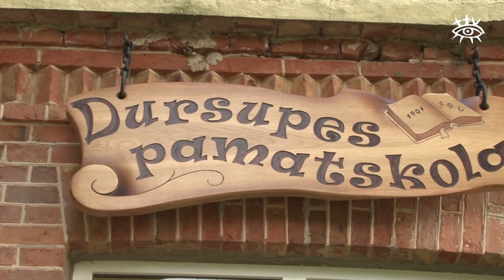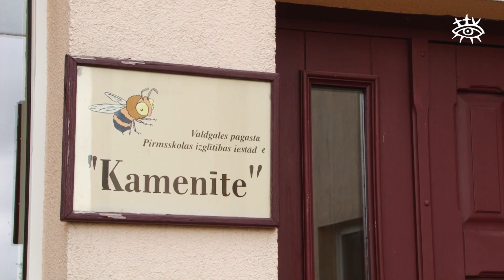Mācību iestāžu izvērtēšana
Jau pagājušās trešdienas raidījumā stāstījām par izglītības iestāžu izvērtēšanu. Šajā sižetā iepazīstināsim vēl ar četrām iestādēm, kurās ir veikti dažādi darbi.